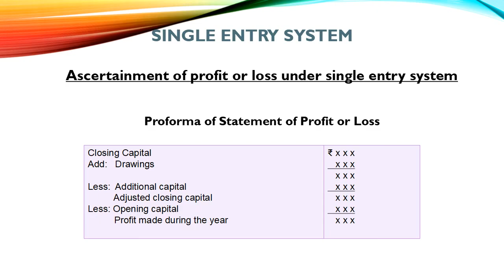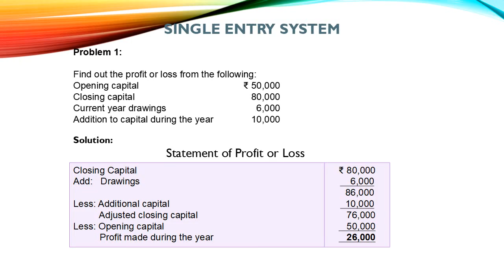CALICUT UNIVERSITY | FINANCIAL ACCOUNTING | SINGLE ENTRY SYSTEM | PROFIT/LOSS ASCERTAINMENT | BCOM